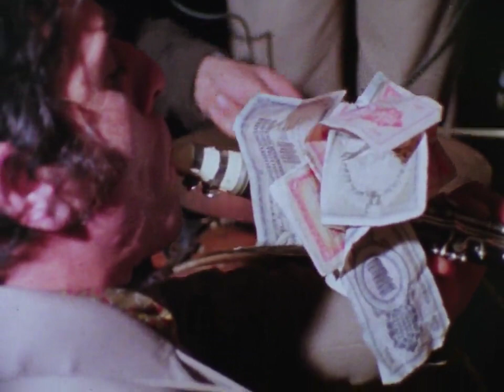Praznik Vo Selo - 1983